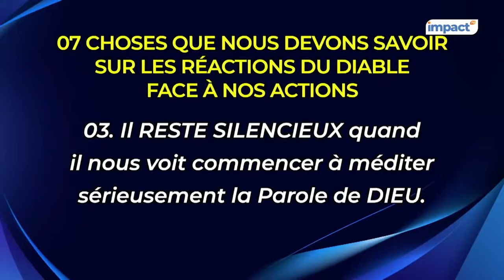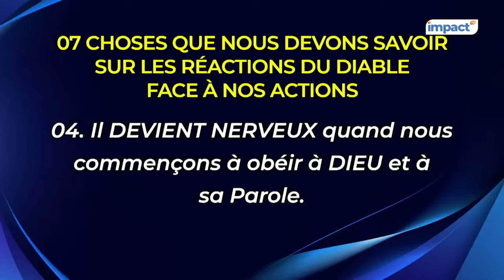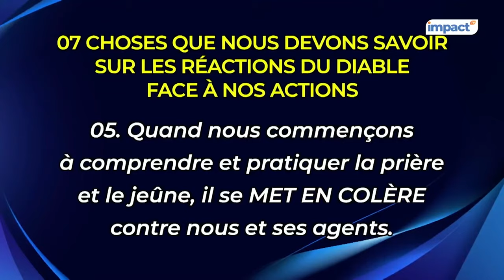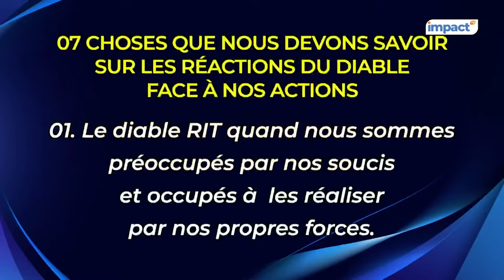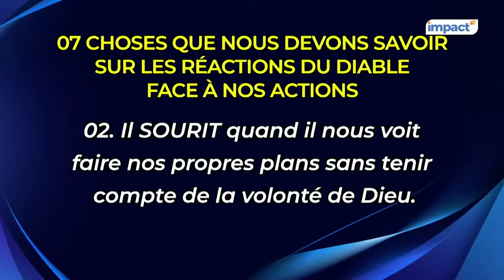LES 7 CHOSES QUI AFFOLENT LE DIABLE QUAND UN CHRETIEN AGIT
Josué 1:7-9"Fortifie-toi seulement et aie bon courage, en agissant fidèlement selon toute la loi que Moïse, mon serviteur, t'a prescrite ; ne t'en détourne ni à droite ni à gauche, afin de réussir dans tout ce que tu entreprendras. 8.Que ce livre de la loi ne s'éloigne point de ta bouche ; médite-le jour et nuit, pour agir fidèlement selon tout ce qui y est écrit ; car c'est alors que tu auras du succès dans tes entreprises, c'est alors que tu réussiras. 9.Ne t'ai-je pas donné cet ordre : Fortifie-toi et prends courage ? Ne t'effraie point et ne t'épouvante point, car l'Éternel, ton Dieu, est avec toi dans tout ce que tu entreprendras."